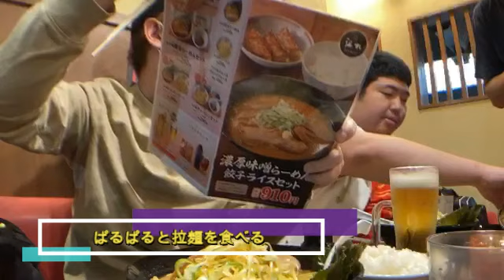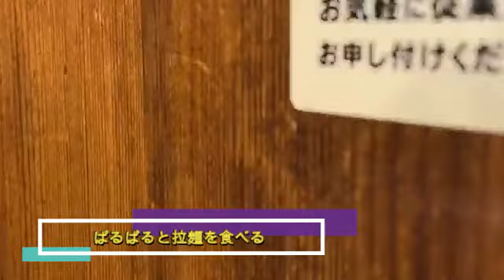【飯テロ】ぜろわん‼ぱるぱるとラーメンを堪能祭4月6日